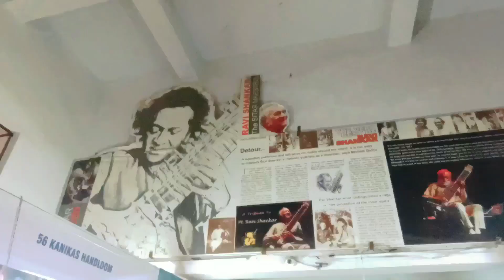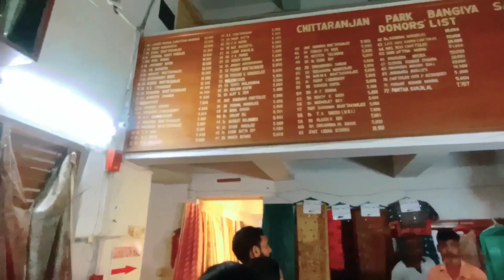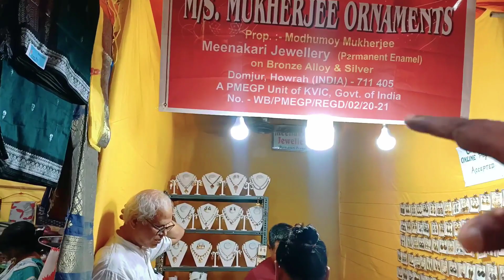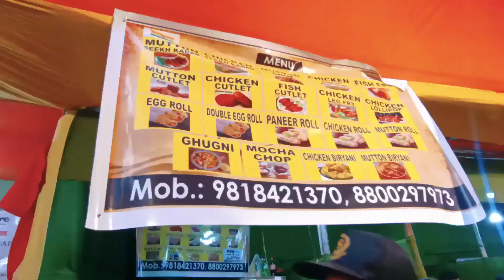37th Durgapuja Handloom Expo 2022 | Handloom Expo chitranjan Park | Chittaranjan park bangiya samaj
37th Durgapuja Handloom Expo 2022 | Handloom Expo chitranjan park

Kolkata Saree Exhibition: The 6 yards art It is a known fact that Bengali ladies are fond of sarees and love to adorn the various handloom sarees. And if you want to buy one for yourself there's the Kolkata Saree Exhibition that is currently going on at the Bangiya Samaj hall near Allahabad Bank.

Address

Bangiya Samaj Bhawan, C-405, Chittaranjan Park, New Delhi, Delhi 110019

Google map